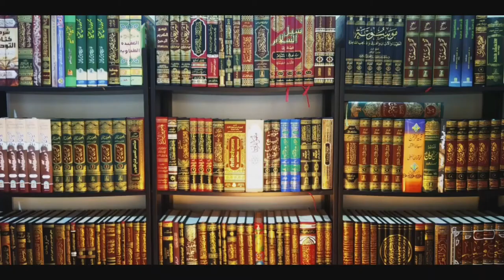075 Iman Ki Ta'reef K Bare Me Ahl e Sunnat Ka Mauqif Shaykh Abu Rizwan Mohammadi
075 Iman Ki Ta'reef K Bare Me Ahl e Sunnat Ka Mauqif  Shaikh Abu Rizwan Mohammadi Salafi  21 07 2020